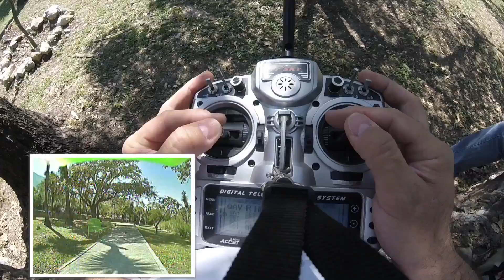FPV en el último choque literalmente me volé la barda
Tarde de prácticas FPV racing en un parque con un buen grado de dificultad, en este choque el racer cayó del otro lado de la barda perimetral del fraccionamiento que colinda con el cerro de las mitras en Monterrey, no hubo daños.